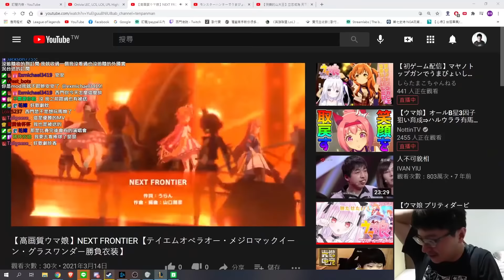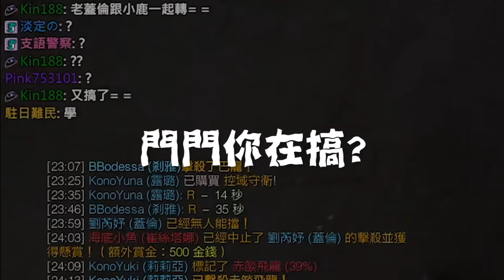睽違已久的老蓋倫來了！蓋倫要C的關鍵就是要有這個東西【西門夜說westdoor】